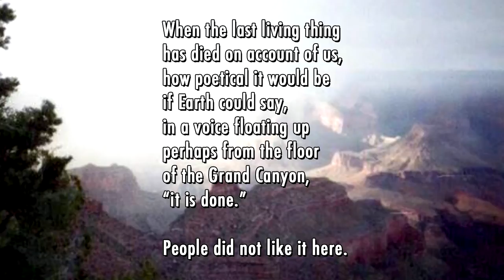Eric Pianka reads Kurt Vonnegut's "Requiem"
"Earth is our one and only Spaceship. We humans have gotten into the life support systems control room and broken the systems needed to sustain life on this planet, the atmosphere and the oceans."
-Eric R. Pianka, University of Texas at Austin's Denton A. Cooley Centennial Professor of Zoology

This is part 1 of episode 11 of the Age of Discovery podcast

Music (used with permission from the artist):
"Loco" - Zack Shaffer
"A Thousand Years (act 3)" - Martin Hoogeboom
"The Endless Light" - Martin Hoogeboom